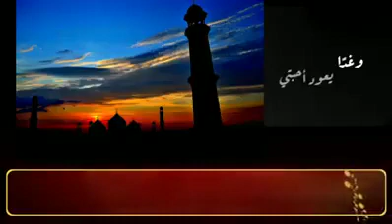كلمات مؤثرة للشيخ الحبيب والصديق العزيز د/محمد العوضي موجه عام الوعظ وعضو لجنة الفتوة بالمنصورة في ف